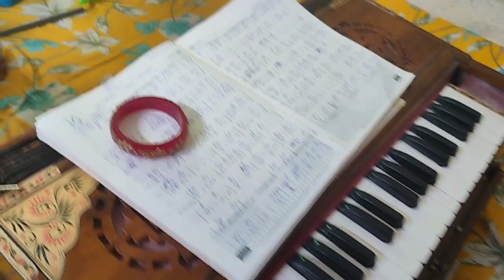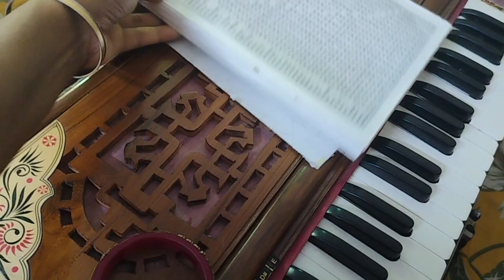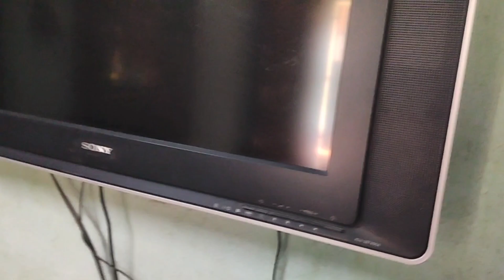এত বায়না , আমার মত ভুক্তভোগী আর কেউ নেই